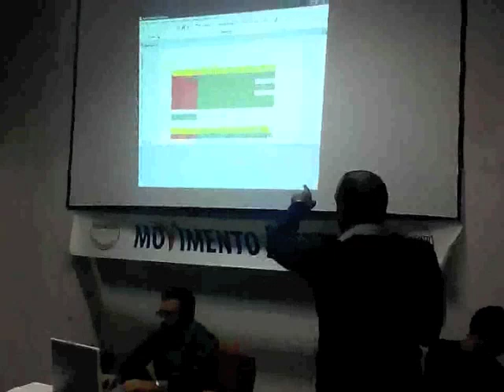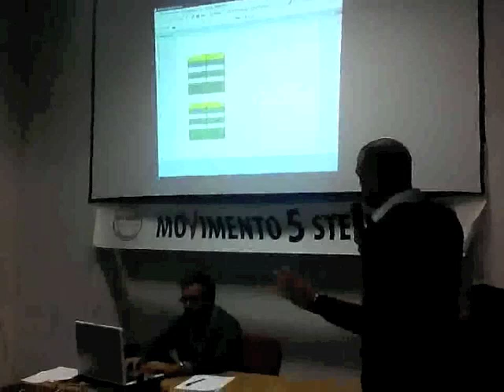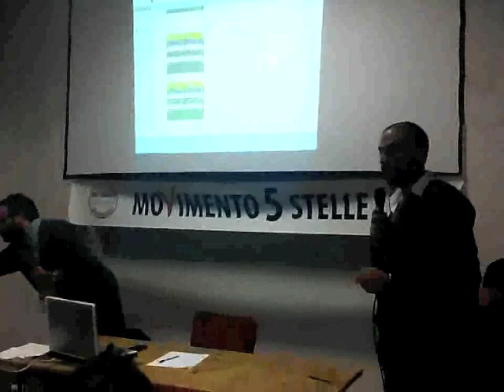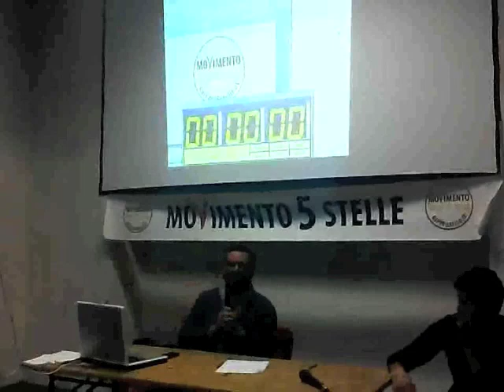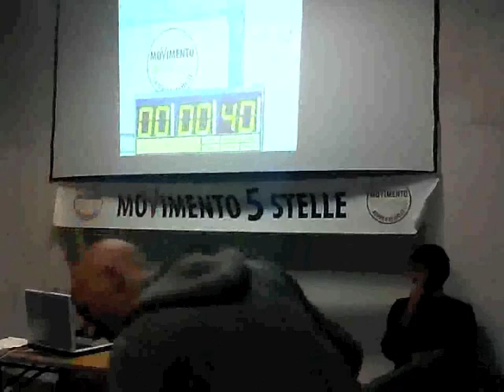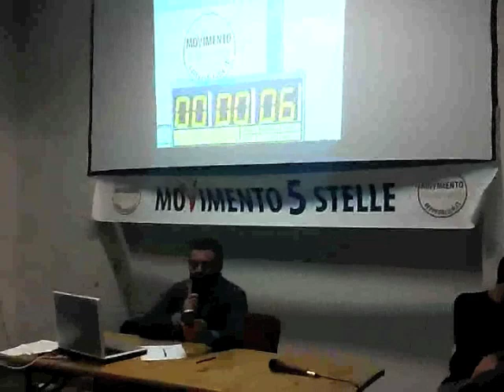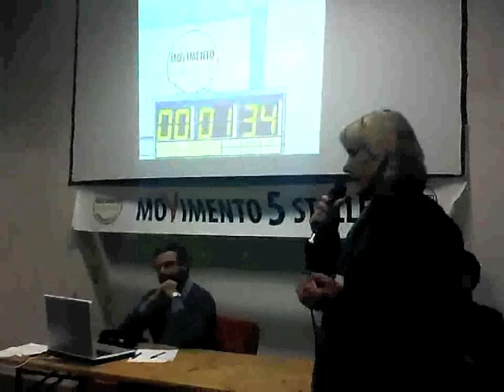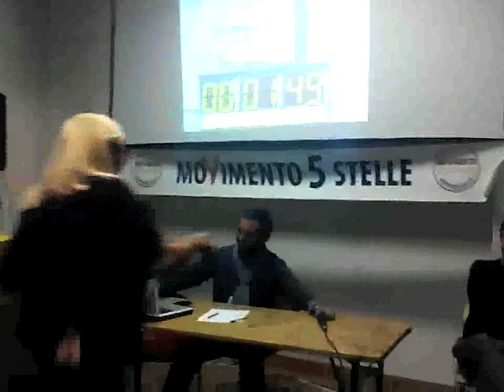Incontro Regionale Meetup Toscano - Carrara 16 Novembre 2014